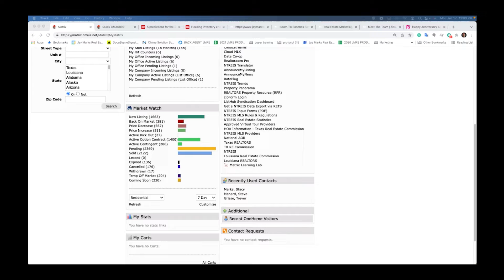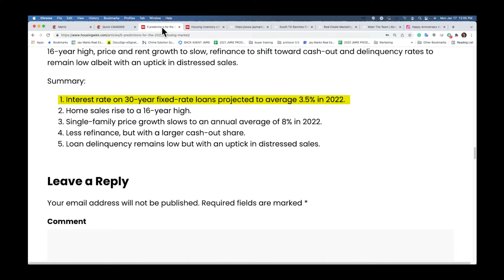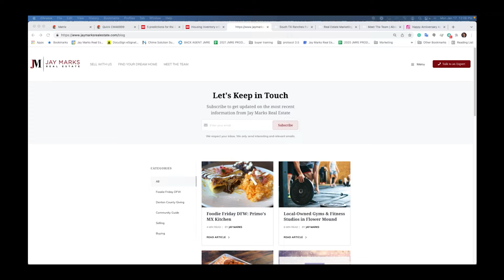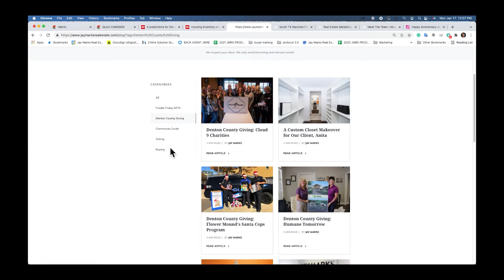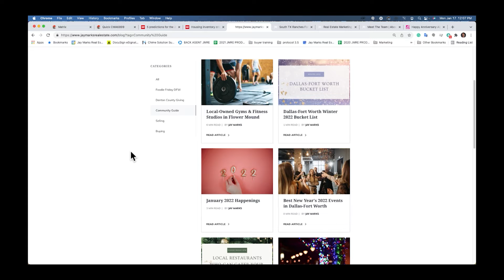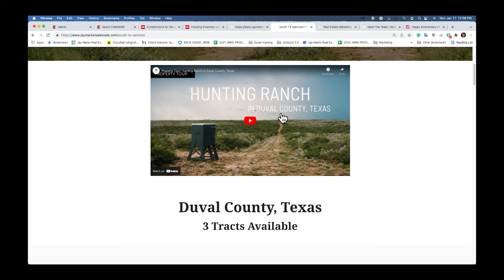Denton County Market Update: January 17, 2022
Halfway through our first month of 2022, we're going in-depth on the Denton County real estate market, as well as talking about some national trends and some helpful local community resources. Just 17 days into the year and there have already been 363 properties closed in Denton County.
There are still 467 properties still on the market with 47 new homes hitting the market soon.

Do you have questions about the Dallas-Fort Worth Real Estate market? As an experienced, 30-year real estate professional, I can help you each step of the way to reach your goals. I'd be honored if you'd give me a call, text or email!

Jay Marks Real Estate
Serving North Texas and Southeast Oklahoma

If you'd like to explore the process of selling your home or property in a similar way, give me a call today, and we can discuss a strategy for getting your home sold in the least amount of time at the highest possible price!